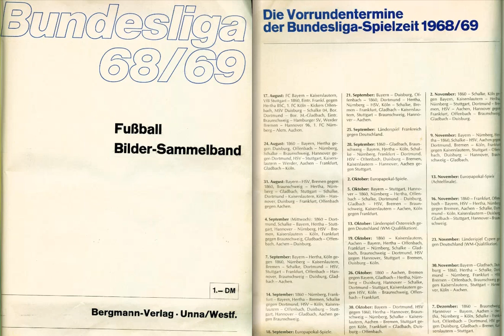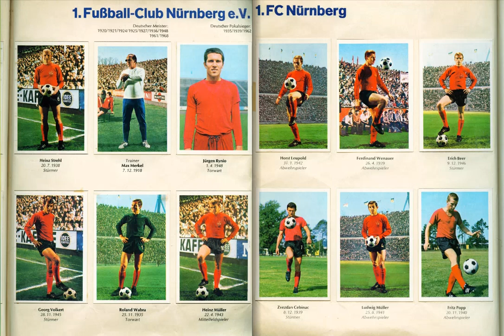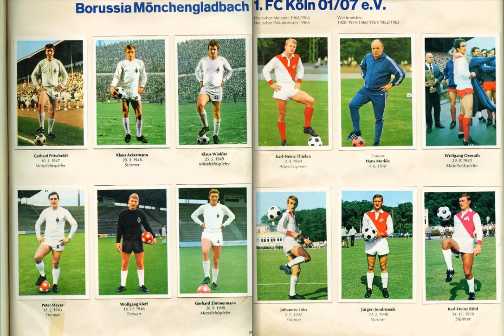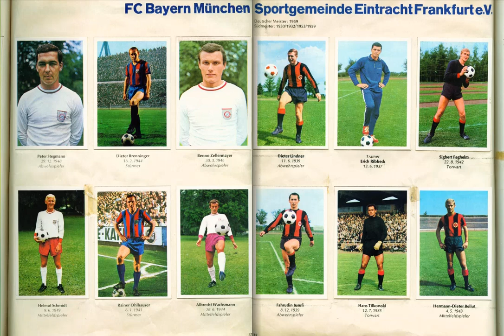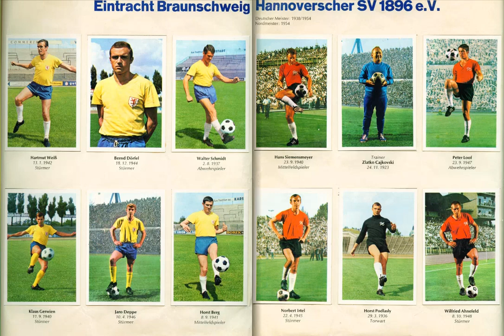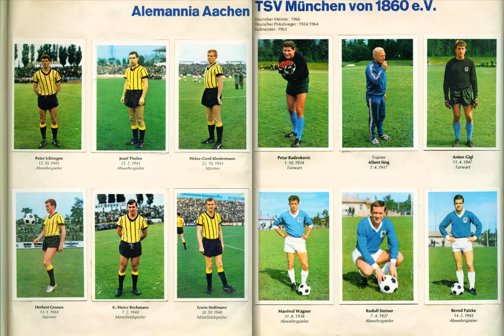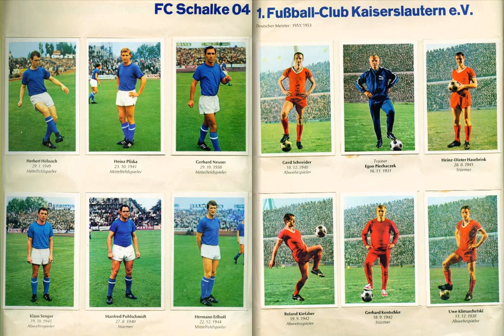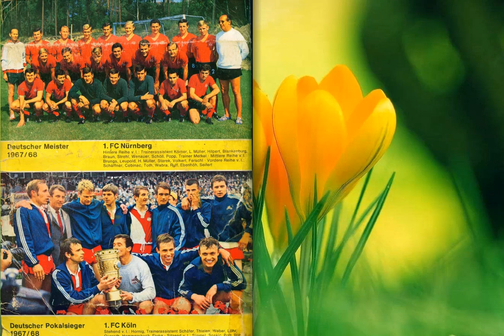Fussball Bundesliga 1968-1969 Bergmann germany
footballcards 25 presenteert: Fussball Bundesliga 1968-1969 Bergmann germany